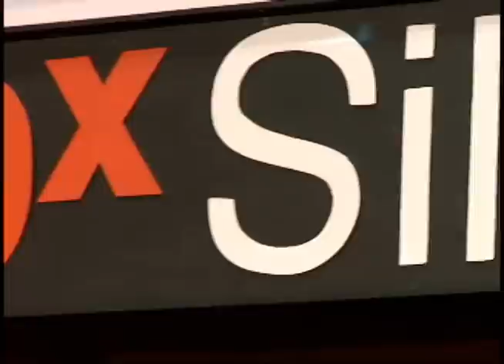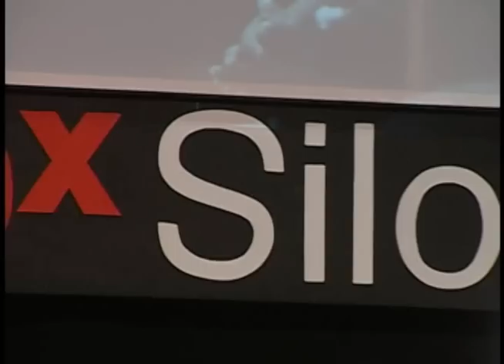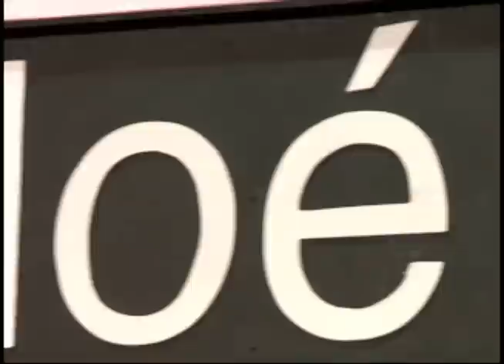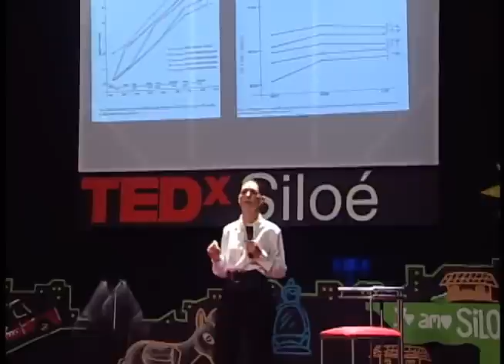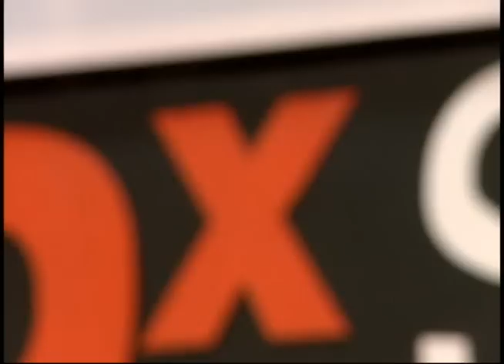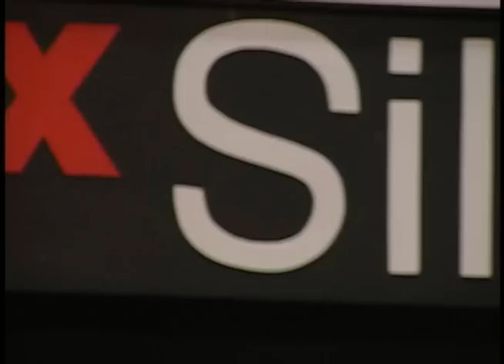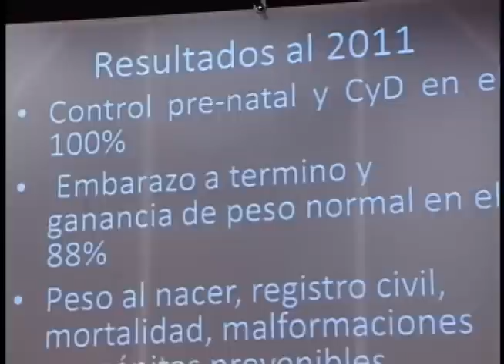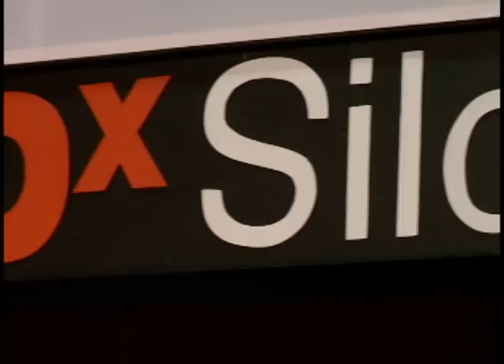Impacto de la nutrición y estimulación temprana en 1ª infancia: Ana Sofía Sinisterra at TEDxSiloé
El trabajo de Ana Sofía Sinisterra se consolida en la Fundación Herf (Human ecology research foundation) que trabaja por el desarrollo integral de niñas y niños desde el embarazo, hasta los 30 meses de edad. Desde 2008, la fundación está trabajando en el sector de la comuna 20 y ha desarrollado programas e investigaciones con resultados muy interesantes y cuyo impacto le ha brindado mejores oportunidades de vida a cientos de familias. Ana Sofía es muy apasionada por su trabajo con la primera infancia y tiene un amor especial por Siloé y los demás barrios de la comuna 20.